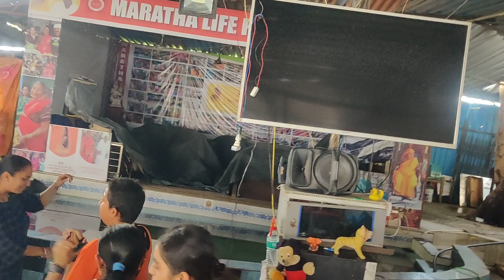6 August 2023(5)